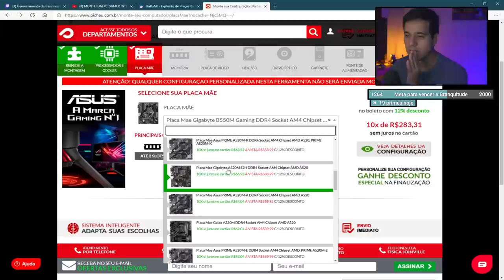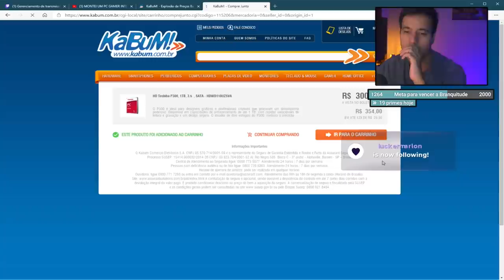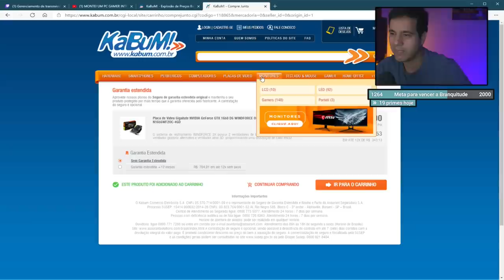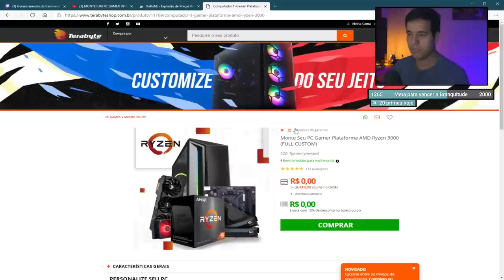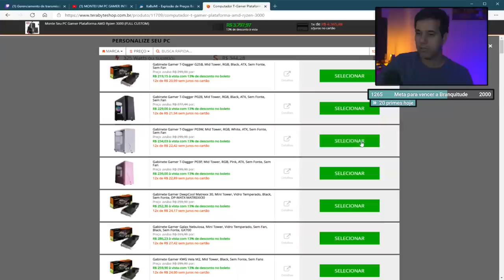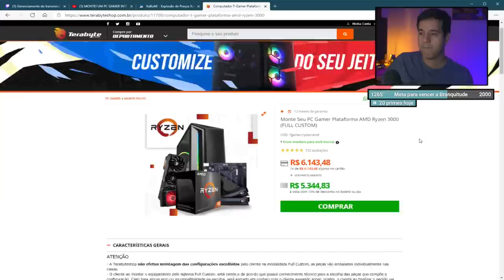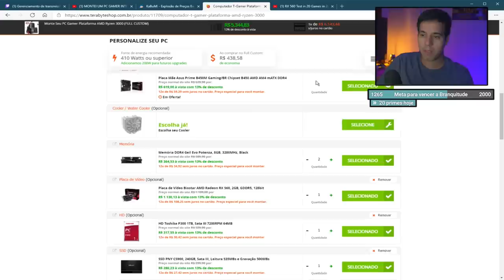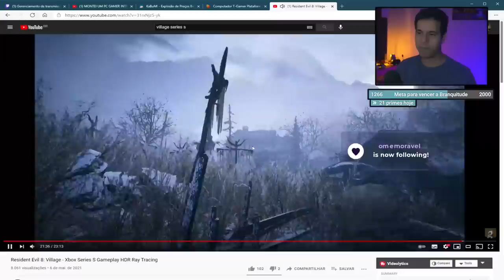MONTAR um PC ou comprar um Console PS5, XBOX SERIES em 2021?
Vídeo retirado da live de bate papo falando sobre montar um PC na situação atual do mercado em 2021 comparado com a opção de comprar o PS5 ou XBOX Series S. Simulamos a montagem de um computador nas três principais lojas: Terabyte, Pichau e Kabum.